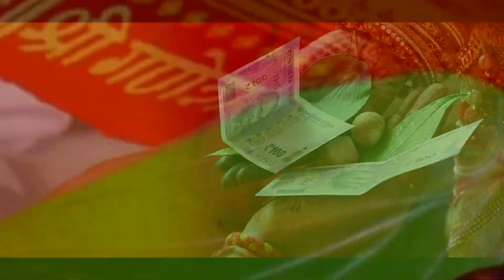Sanket weds Trupti wedding Highlight